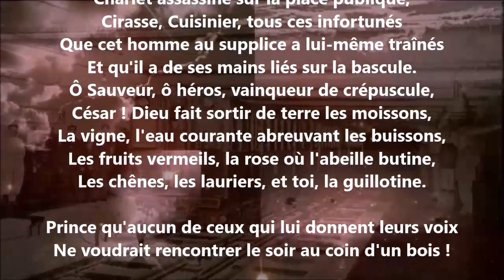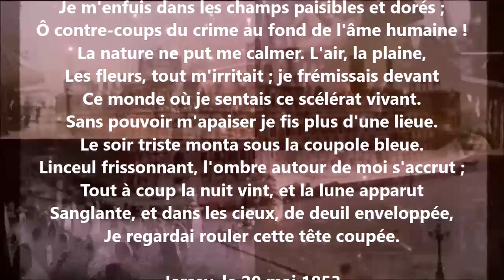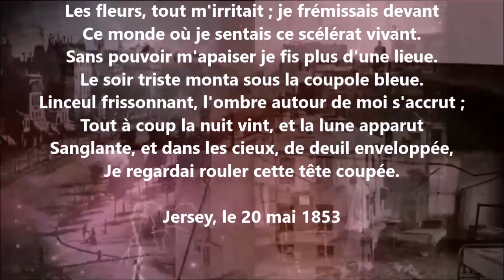C'était en juin - Victor Hugo lu par Yvon Jean